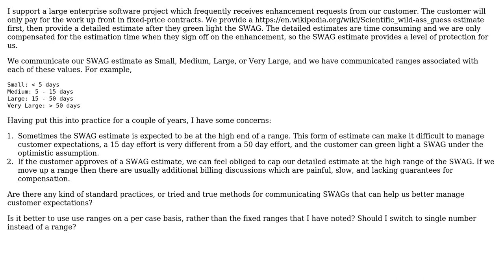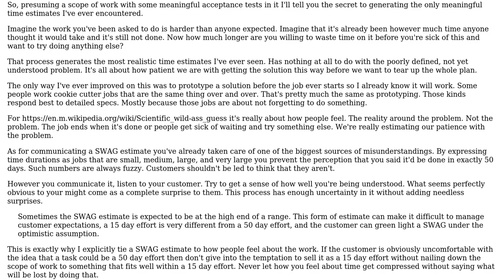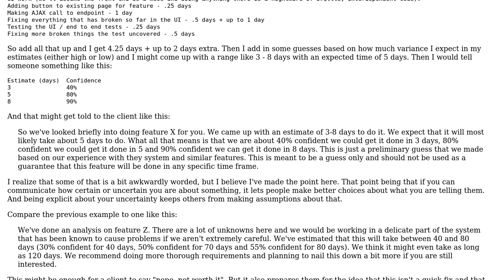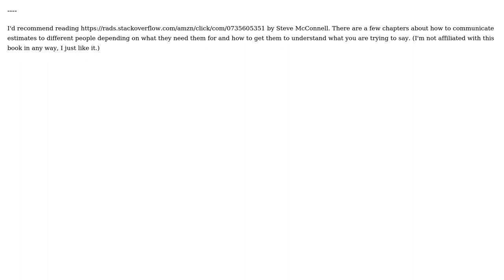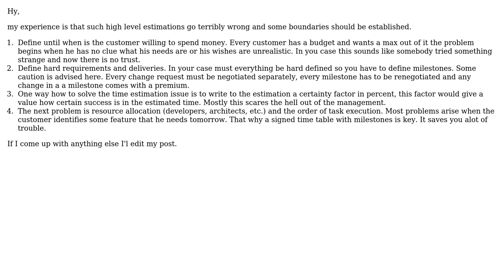Software Engineering: How to communicate a SWAG estimate? (5 Solutions!!)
Software Engineering: How to communicate a SWAG estimate?

With thanks & praise to God, and with thanks to the many people who have made this project possible! | Content (except music & images) licensed under CC BY-SA | Music | Images & others | With thanks to user The Gilbert Arenas Dagger user Syed Suleman user Marko Bencik user JimmyJames user gnat user candied_orange user Becuzz and the Stack Exchange Network Trademarks are property of their respective owners. You are responsible for your own actions.